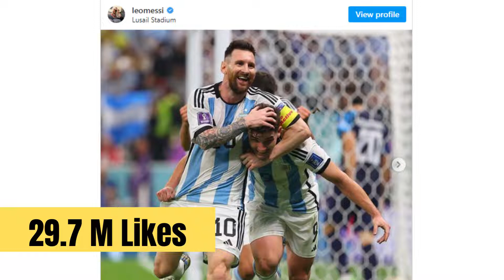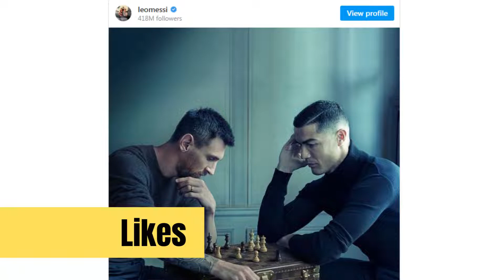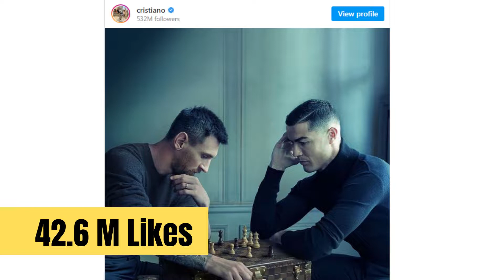Top 10 Most Liked Instagram Posts 2023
10 Most Liked Instagram Posts 2023

In this video, we have shared Top 10 most-liked INSTAGRAM posts in the world 2023. The data for this video was collected on Jan 2023.